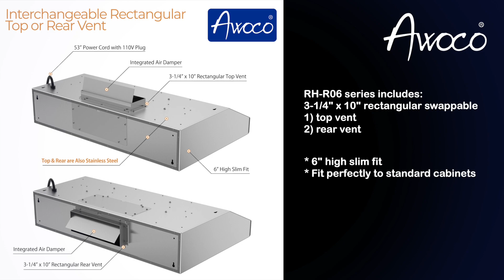Awoco RH-C06 / RH-R06 Series Product Video